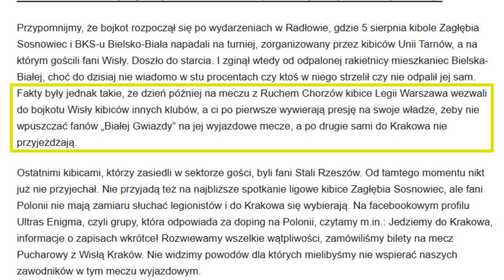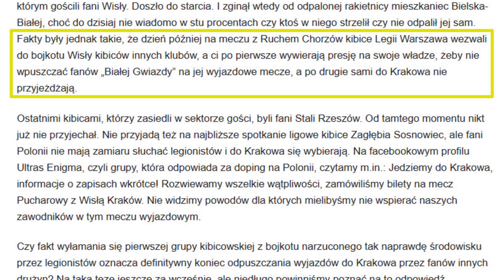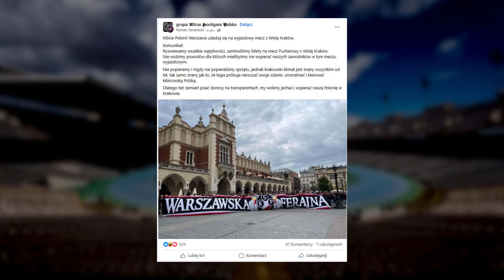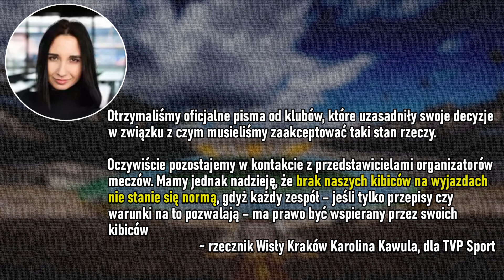KIBICE WISŁY KRAKÓW WYKLUCZENI | Zakaz wyjazdowy trwa | Kiedy zareaguje PZPN?